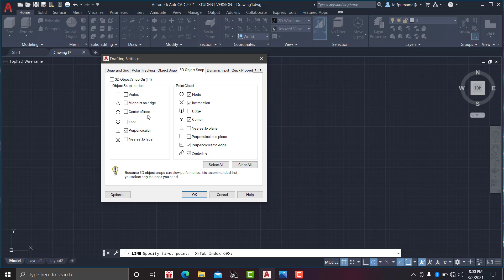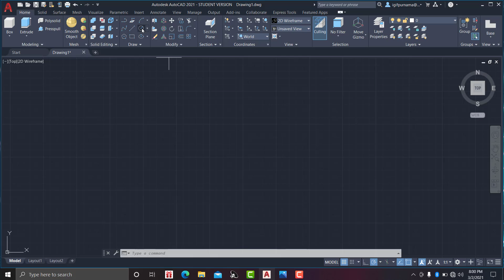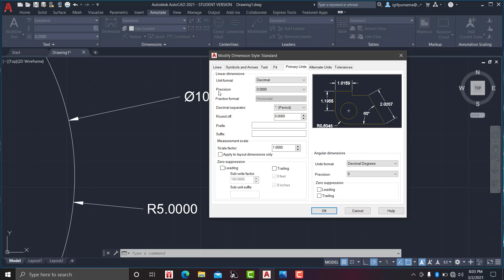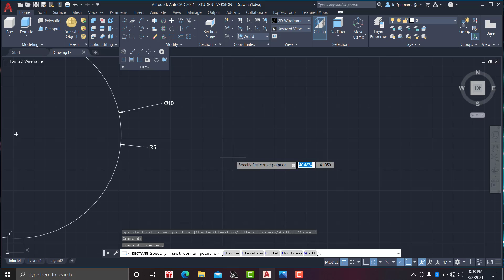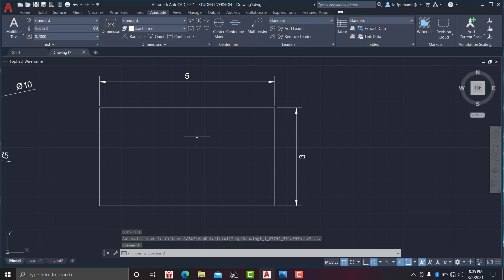Tampilan AutoCAD 2021 terbaru dan cara menyeting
aplikasi autocad
autocad home
autocad 2007
autocad 2010
autocad 2011
autocad 2012
autocad 2013
autocad 2014
autocad 2015
autocad 2016
autocad 2017
autocad 2018
autocad 2019
autocad 2020
autocad 2021
autocad 2022
autocad 2023
teknik drwaing